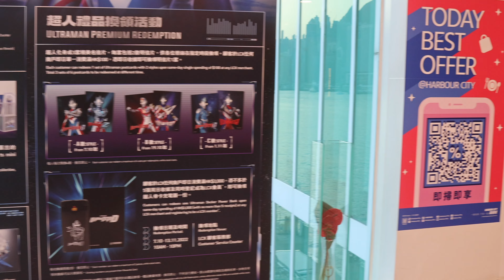日落 尖沙咀海港城 海運觀景台 Ocean Terminal Deck - 4K影片 - 背景歌曲 - 同是天涯倫落人 陳儀馨 - 小綿羊的銅鈴 陳秋霞 - 一曲難忘 楊懿芹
日落 尖沙咀海港城 海運觀景台 Ocean Terminal Deck - 4K影片
背景歌曲 - 同是天涯倫落人  陳儀馨 - 小綿羊的銅鈴 陳秋霞 - 一曲難忘 楊懿芹
2022年10月7日 - 影片拍攝   Ngan Piu
位於海港城海運大廈頂層的觀景台 ——「海運觀點」地理位置優越，三面環海，坐擁270度維港景色，是眺望香港島及九龍半島兩岸美景，以及欣賞日落和夜景的絕佳地點。
Located on the rooftop of Ocean Terminal’s new five-storey extension building, Ocean Terminal Deck is an observatory deck surrounded by the sea that offers a 270-degree panorama of Victoria Harbour as well as breathtaking views of Hong Kong Island and Kowloon. It is one of the best venues to enjoy Hong Kong’s sunset and evening views, while being close to the many shopping and dining options of Harbour City.
小綿羊的銅鈴
作詞：邱晨
作曲：陳秋霞

當我聽見那一串叮噹叮噹的銅鈴
我又想起在故鄉那隻小綿羊
青青田埂上 五月的驕陽下
綿羊時常帶著我們漫步

搖著小銅鈴 漫步在夕陽下
如今我已離開故鄉一年又一年

我的心裡 時常懷念青青草原
時常懷念小綿羊 想著銅鈴叮噹
無論何時 在何處總難忘
在那片綠色山崗 長留著童年的足跡